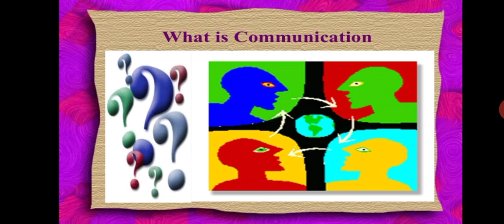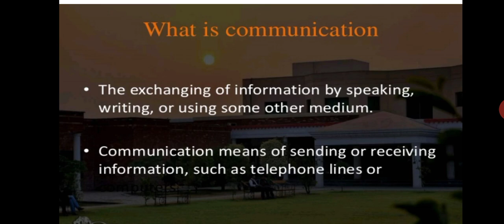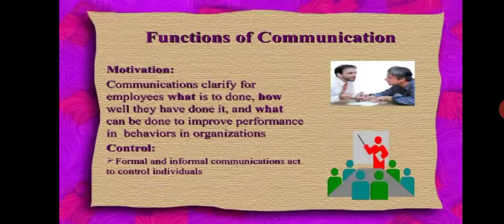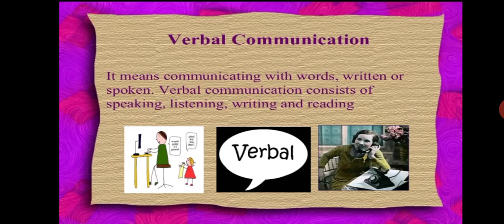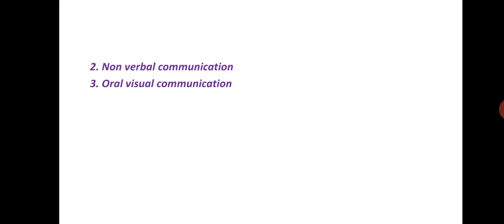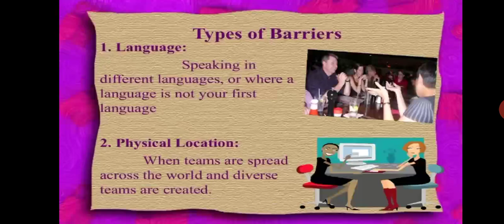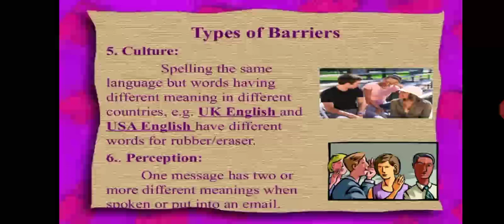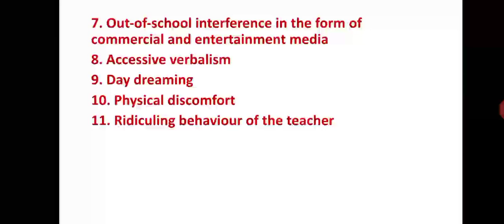B.Ed.1st semester, paper-4, Chapter-7, 7.3 Interaction between student and teacher in the classroom